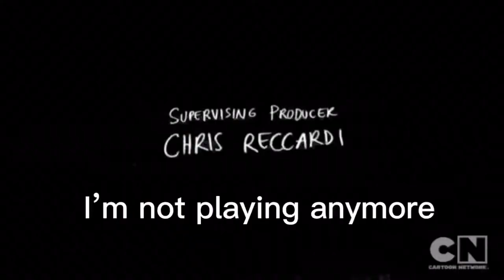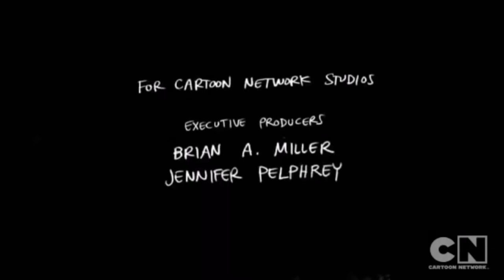The Duo Returns...